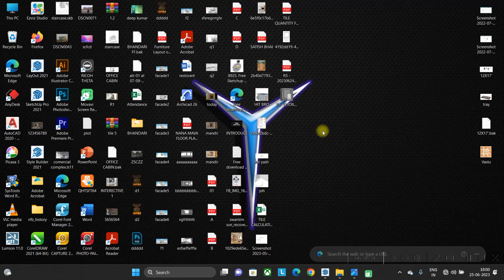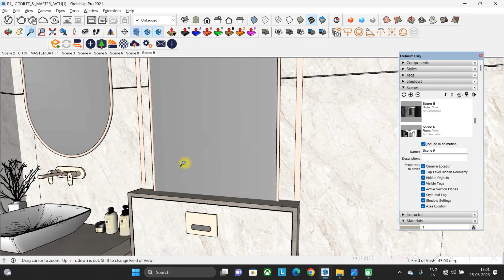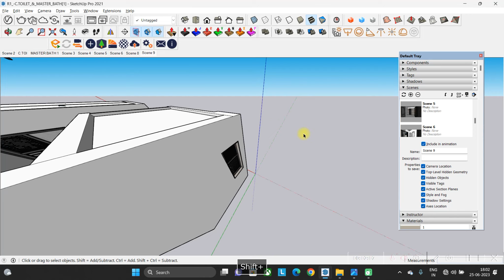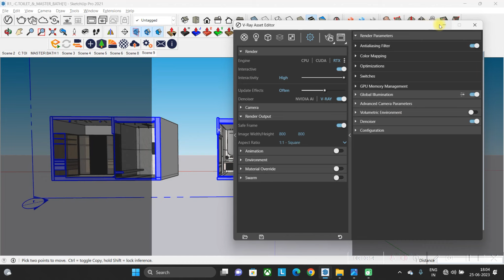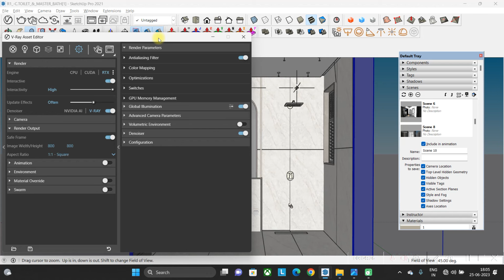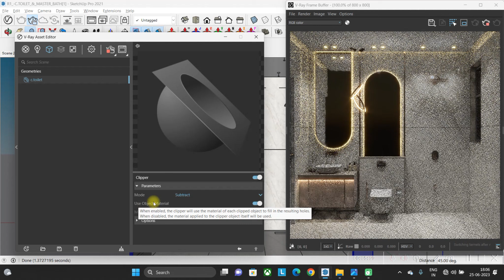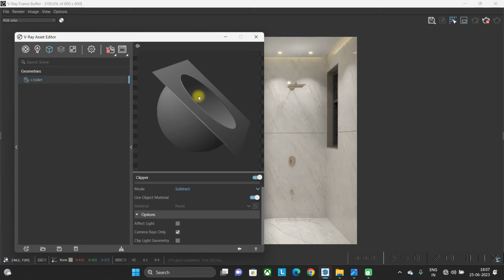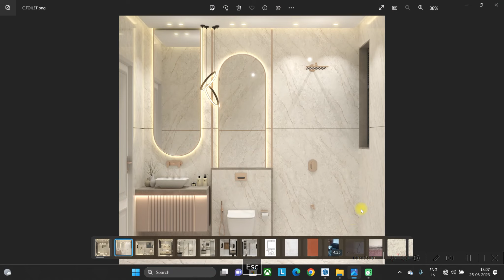HOW TO MAKE PERFECT VIEW IN VRAY SKETCHUP BY USING SECTION PLANE / MESS CLIPPER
HEY GUYS IN THIS VIDEO I WILL SHOW YOU HOW TO MAKE SKETCHUP VIEW FOR VERY SMALL SPACE WITHOUT DISTORTING .